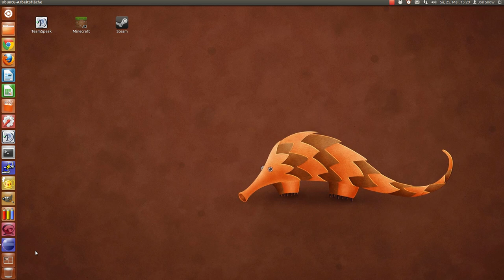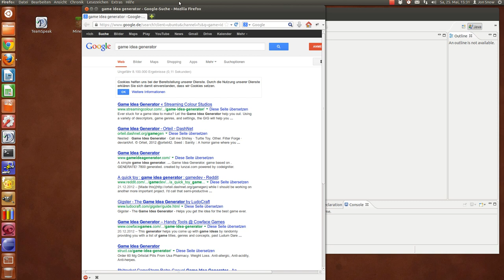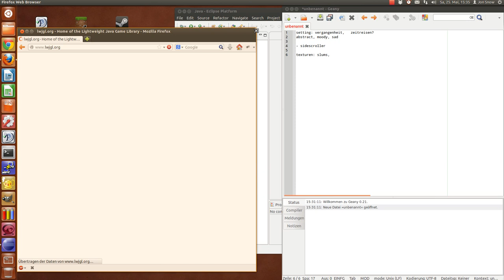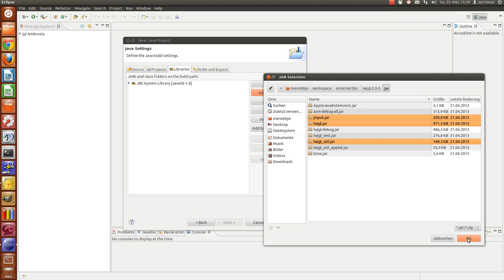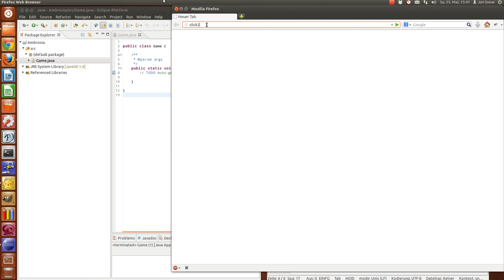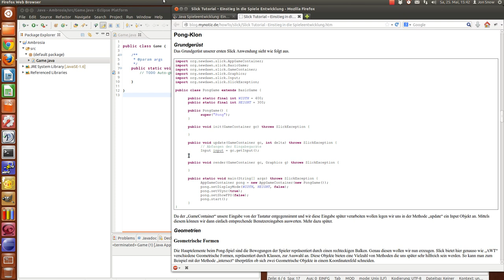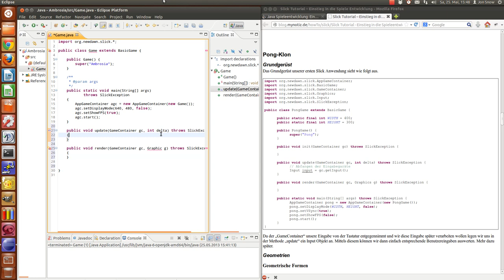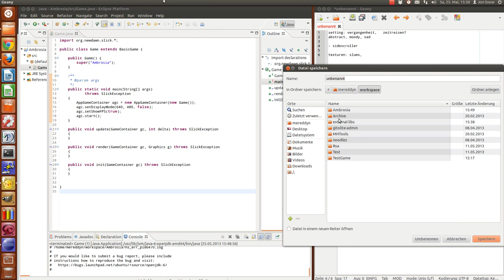Let's Create Ambrosia #001 [HD/Deutsch] - Ambrosia stärkt die Abwehrkräfte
Let's Create, eine Serie über die Erstellung eines Videospieles, von der Konzeption über die Programmierung, der Grafikerstellung und dem ganzen Rest mit gleichzeitiger Moderation.

Episode 001
Einrichtung der Umgebung, Erklärung des Aufnahmekonzepts/-projekts,

Sprache: Java
Libs: LWJGL, Slick2D
In diesem Video benutzte/gezeigte Software:
Eclipse, Geany, Firefox